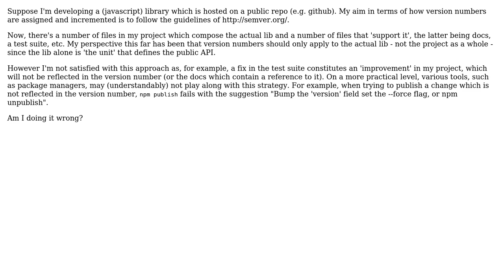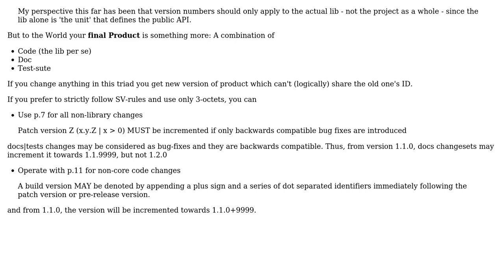Software Engineering: Strategy for versioning on a public repo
With thanks & praise to God, and with thanks to the many people who have made this project possible! | Content (except music & images) licensed under CC BY-SA | Music | Images & others | With thanks to user Lazy Badger user biril and the Stack Exchange Network Trademarks are property of their respective owners. You are responsible for your own actions.